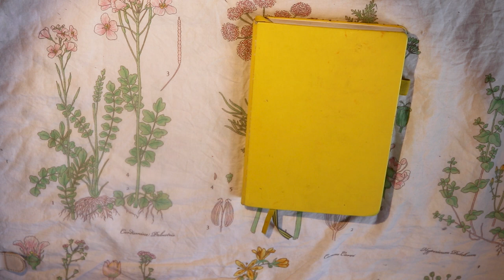Bullet Journal Plan With Me- August 2018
Trying something different, hope you like it!

☆kit/software☆
body-Canon EOS 200D
lens- 18-55 mm 3.5-5.6 III // 50 mm 1.8 STM
mic- Samsung Galaxy S8